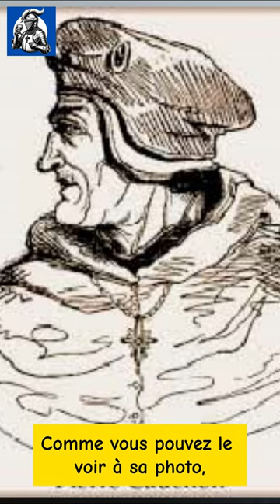Le TERRIBLE évêque Cauchon qui a tué Jeanne d’Arc… Qui est-il ?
L’évêque Cauchon est la star du procès de Jeanne d’Arc. Allié des Anglais, il a tout fait pour que Jeanne soit condamné au bûcher, et il a réussi. Découvrez-le en moins d’une minute.